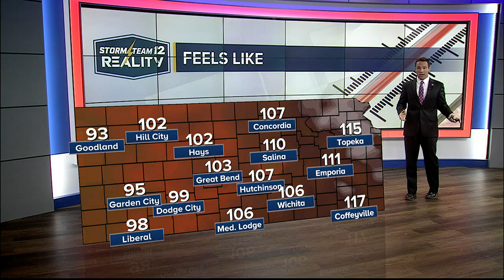Moundridge downburst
Strong winds knocked down trees and power lines across town on Tuesday afternoon.